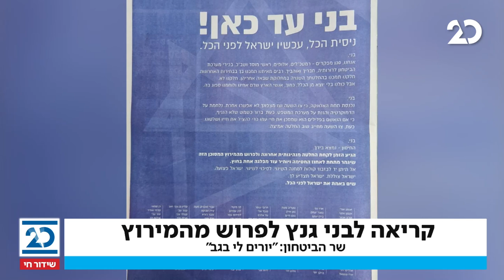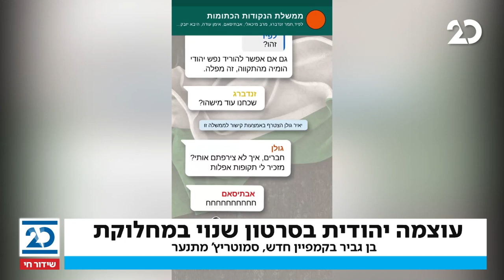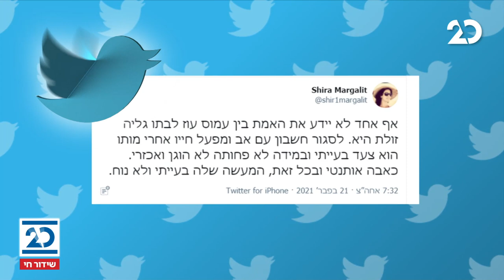ריקלין ושות' עם שמעון ריקלין| 22.2.2021 | התכנית המלאה